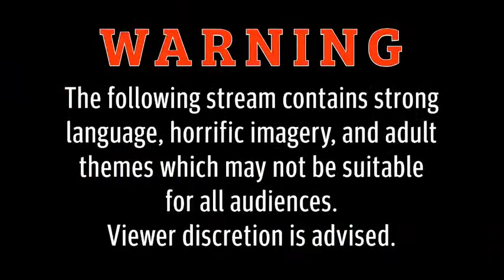THE VEIL- Vision of Crime| Scream Stream Mini-sode- Public Domain Horror TV w/BORIS KARLOFF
Join Spakenstein & Friends for an episode of THE VEIL, an unaired paranormal anthology series starring Boris Karloff.

CHAPTERS
0:00:00 Stand By
0:04:30 Pre-Roll
0:06:50 Opening Titles/Introduction
0:25:49 Our Main Attraction
0:39:27 Chat Break
0:56:29 The Main Attraction Strikes Back
1:09:22 Final Musings